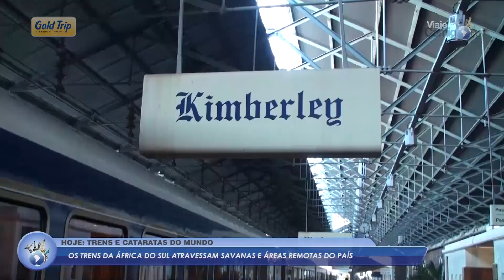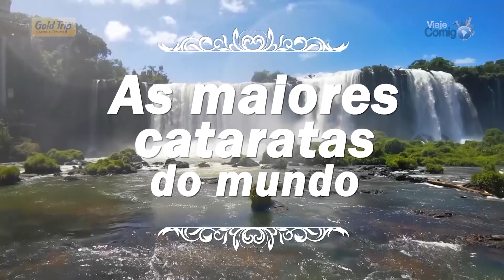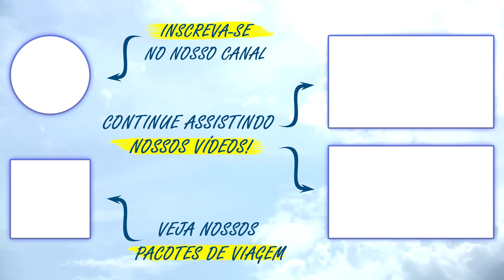As maiores CACHOEIRAS e melhores PASSEIOS de TREM pelo mundo | Programa Viaje Comigo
Neste programa nós vamos viajar por diversos destinos ao redor do mundo. Primeiro, vamos visitar as Maiores Cachoeiras do Mundo, incluindo as Cataratas do Iguaçu, uma das 7 Maravilhas Naturais do Planeta. depois, vamos conhecer os passeios de trem mais icônicos do mundo. Afinal, todo mundo gosta de um relaxante passeio de trem para curtir a paisagem. Vamos viajar pelo Oriente Express, na Europa, até o trem Curitiba-Morretes, no Paraná. Quer conhecer o mundo? Então, Viaje Comigo!

00:00 Viaje Comigo
02:00 Trens do mundo
16:00 As maiores cataratas do mundo
23:36 Gold Trip